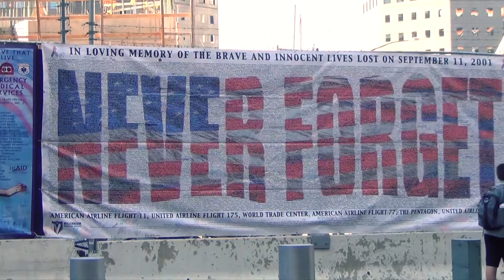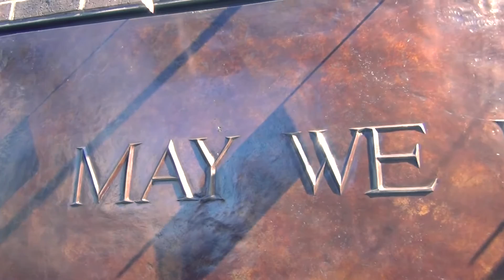Amy Winehouse - Rehab "Banni Behr Cover"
My music can be found in all known online stores for download. Here are some links:

I am Banni Behr. The 1960s are my "source of inspiration as an artist." With my style of music, I am guided by the soul music of the 1960s, mixed with the sounds of the 2015er-Souls. Parallels such as Mark Ronson feat. Bruno Mars with "Uptown Funk" or as Meghan coach with "All About That Bass".Musical influences are Amy Winehouse, Aimee Ann "Duffy".

My visual look in a sixties retro style is to the point. My dress style is similar to that of the 1960s. My Beehive Hairstyle has become my trademark optical. I want to convince my music. I sing in German and English. So I can express my feelings perfectly expressed. Each song live my personality. Now I wish you much fun with my music and my videos. Banni